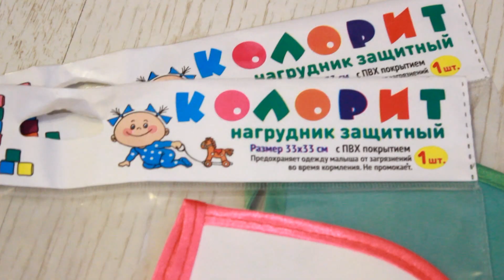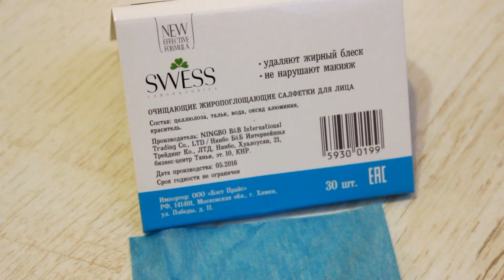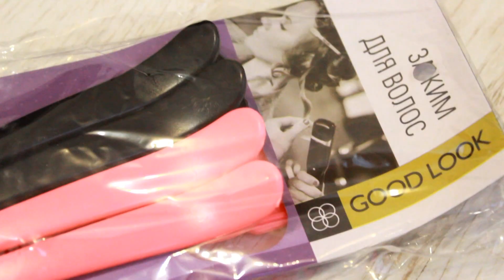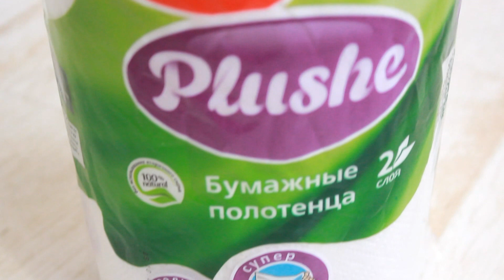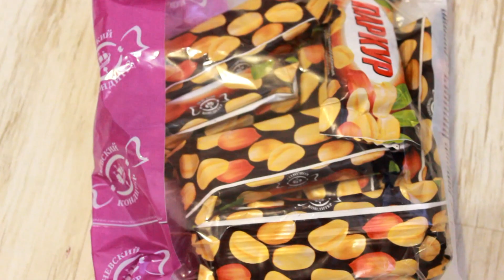Классные покупки в FIX PRICE 2017 | БЬЮТИ , ТОВАРЫ ДЛЯ ДОМА, ЕДА | Фикс прайс